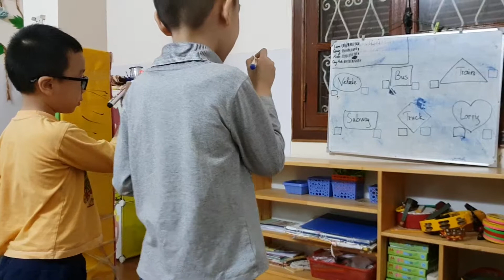Tick into the box - Duy Anh, Lâm - Ms Jenny's class